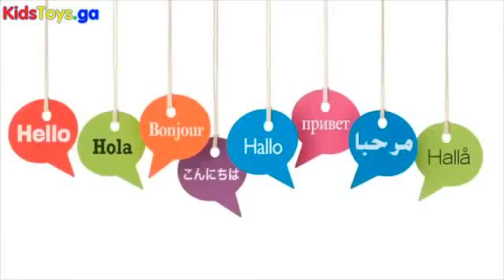Learn Colors With Surprise Nail Arts Colors To Kids Children Toddlers Baby Play Videos Animation